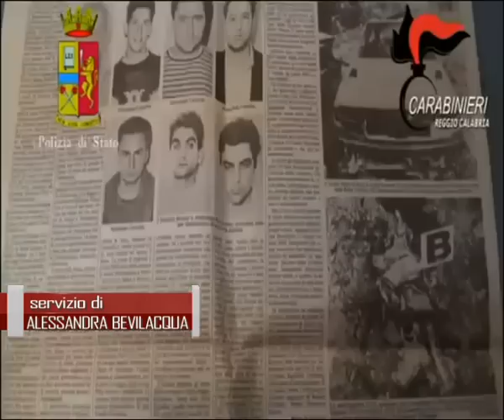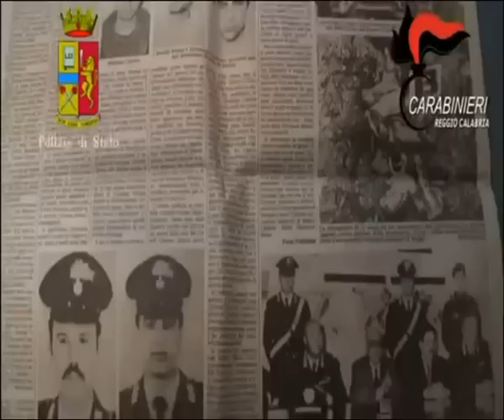Operazione 'Ndrangheta Stragista | IL VIDEO